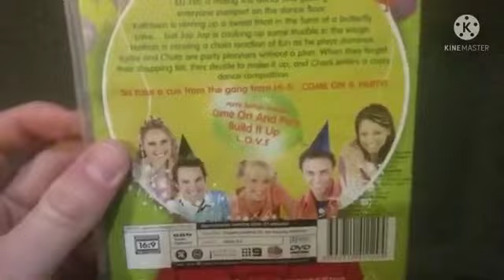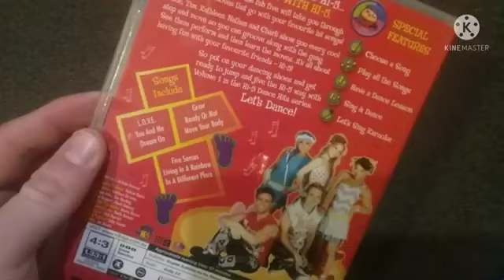Cassette And DVD Update 19/07/21